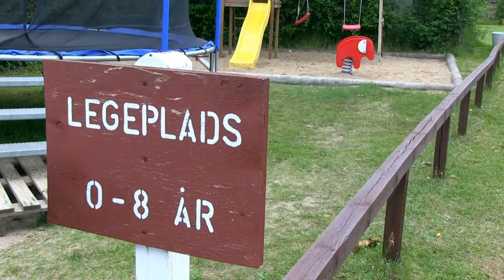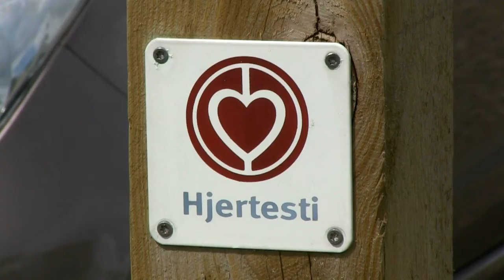DCU: DCU-Camping Vorbasse - campingplads i Midtjylland